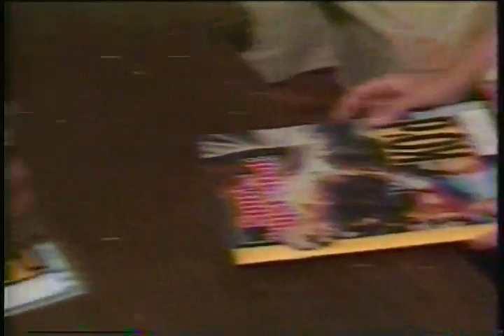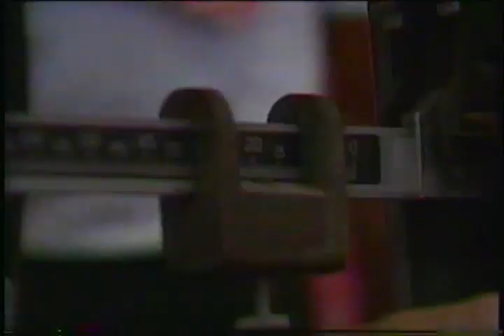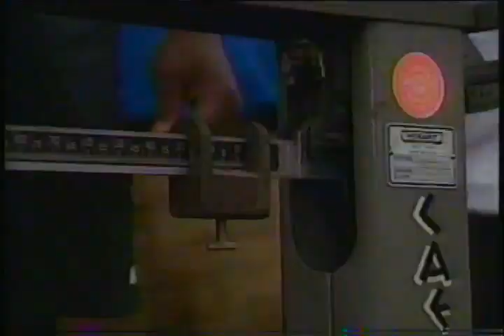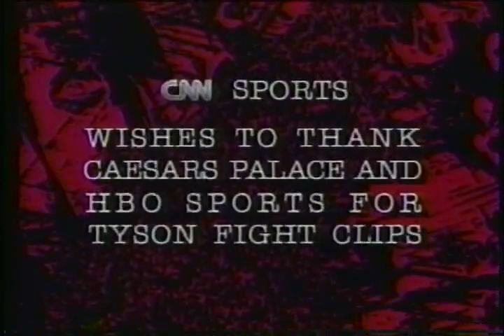Boxing: Tyson vs. Tillman Prefight (1990)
Mike Tyson vs. Henry Tillman Prefight (1990)